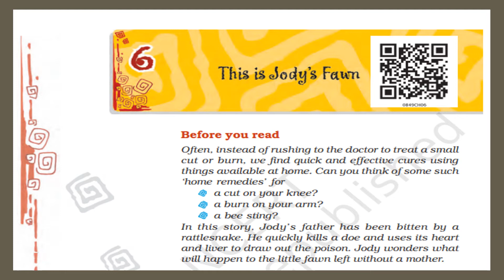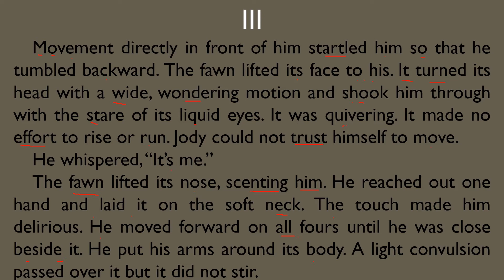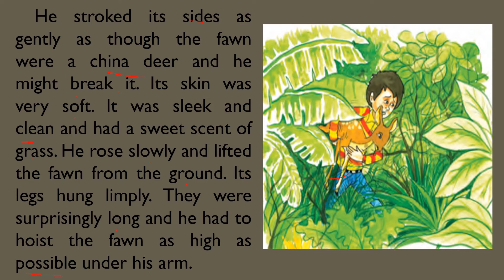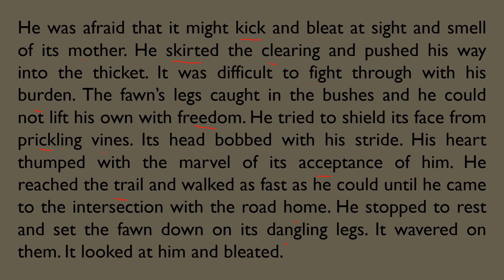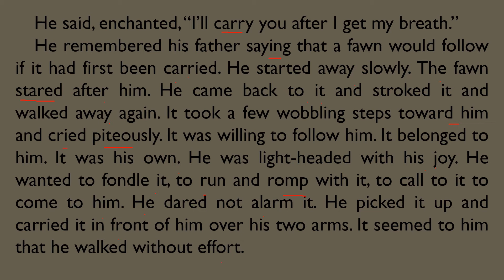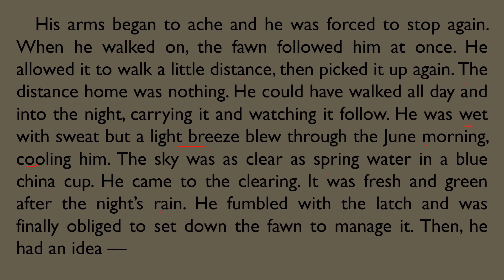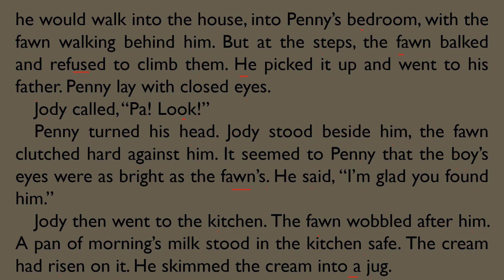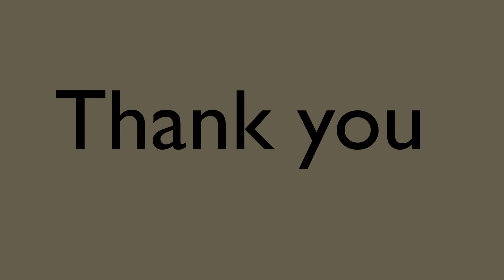Class-8th I English I Honeydew I Chapter-6 II This is Jody's Fawn(Part-III) I Hindi Explanation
Summary of "This is Jody’s Fawn"

This is Jody’s Fawn is a very touching story that tells us about a little child and his consciousness. It revolves around the emotions of Jody and his pure heart. When a snake bites Jody’s father, he kills a doe to save him. He uses the heart and liver for drawing out the poison. However, the loss of that doe and thoughts about the fawn do not leave his mind. He thinks about it a lot and feels that abandoning him in the woods was not right. So, he convinces his family to let him raise the fawn. He even goes to the extent of saying that he will feed him his own share of milk. Everyone finally agrees and goes to the forest to find the fawn. On searching, he finally finds it and brings it home. Now, the fawn is safe and is being fed by Jody happily.